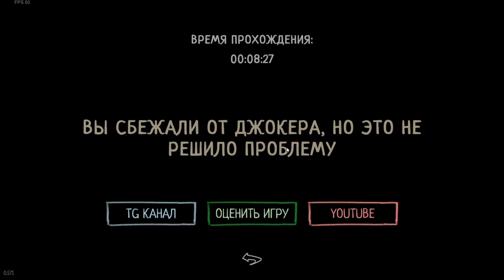Этот бро буквально посхалко 1488 включаем вентиляторы | Joker Show [PC]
Игра доступна и на ПК, и на андроид, решил с ПК записать по приколу